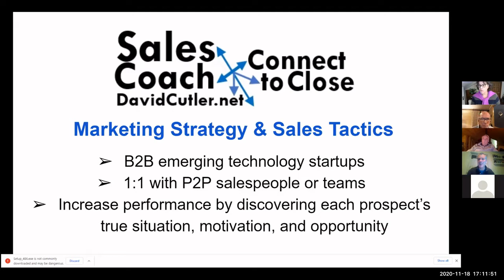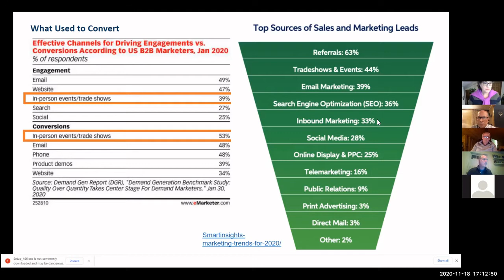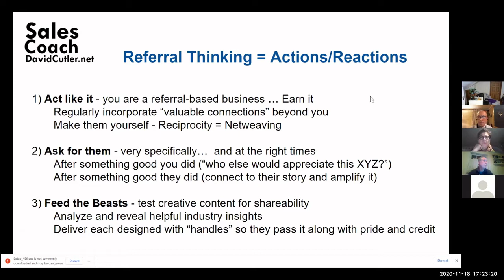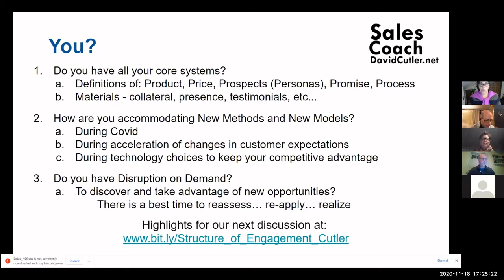TRN Weekly Meeting 201118 - David Cutler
Sales coach David Cutler shares his expertise on how to be a great networker and refer business to others so that they will reciprocate.